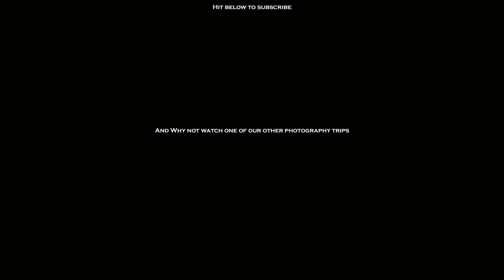I love long exposure photography! Seascape landscape photography at North Landing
Another video from my "Going Coastal" 2023 landscape photography project and what an amazing place to go, North Landing near Flamborough Head, East Yorkshire Coast.
Rocked up here with no expectations of what to shoot... and ended up doing something I really love and that is long exposures.